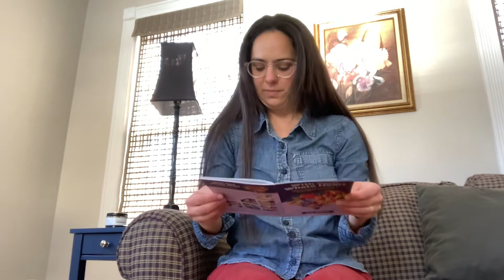With Your Whole Heart: Friday, First Week of Lent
In today’s Lenten devotion with Kimberly Todd, return the loving gaze that Christ has set on you and let that give you the courage to bring your whole heart to him, honest and true.